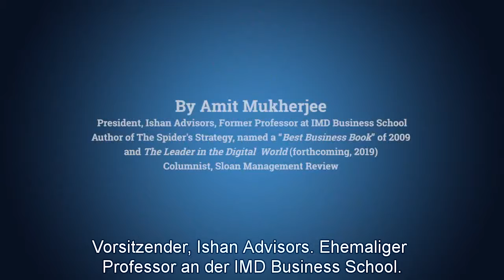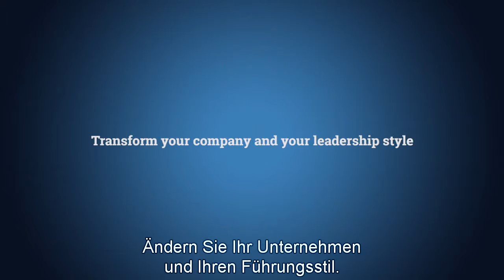Amit Mukherjee | Biografie (DE)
Dr. Mukherjee war Mitglied des Lehrkörpers der IMD Business School und davor der Ashridge Executive Education, des Babson College und der INSEAD. Darüber hinaus war er Chief Technology & Strategy Officer eines an der NASDAQ notierten Unternehmens für harte Technologie. Er war Gesellschafter eines Consulting-Unternehmens, als dessen Consultant er Top-Manager internationaler Unternehmen beriet und mehr als 100 Executive-Programme für deren Top-Manager entwickelte bzw. lieferte. Er veröffentlichte Artikel in Sloan Management Review, Harvard Business Review, Forbes, SHRM, Leader to Leader und Chief Learning Officer sowie in der führenden akademischen  Publikation Management Science. Sein Buch "The Spider’s Strateg"y wurde von Soundview Executive Book Summaries zu einem der 30 besten Bücher für die Geschäftswelt des Jahres 2009 gekürt.